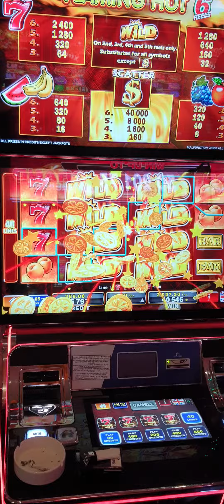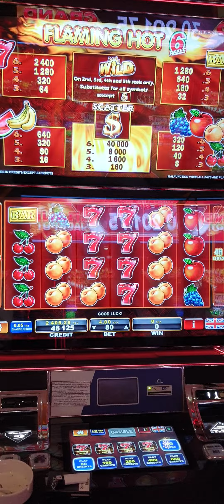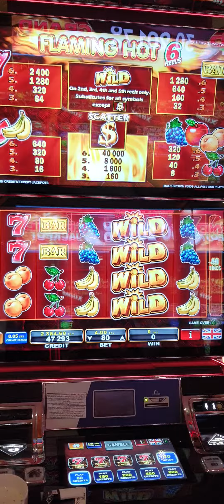FLAMING HOT 6 REELs..seyre devam